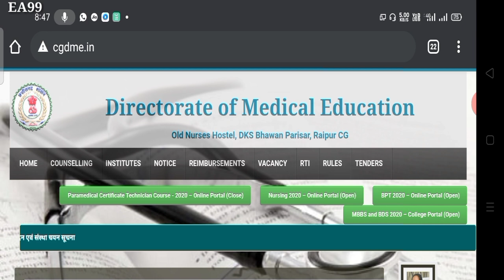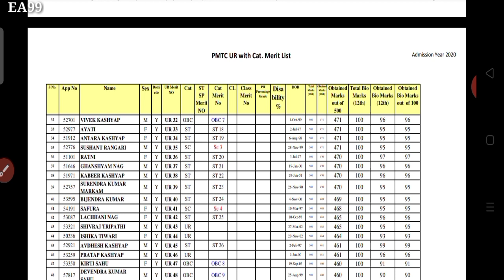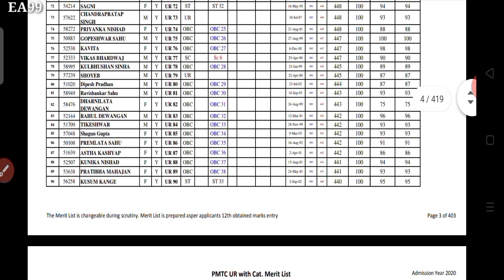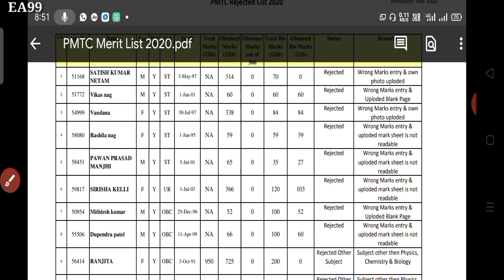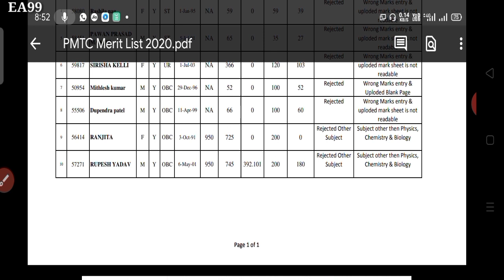CG Paramedical Merit list 2020 || CG paramedical Technician course merit list 2020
CG Paramedical Technician Course Merit list 2020 || CG paramedical course merit list आ गया देखे इस वीडियो में!

CG Paramedical Technician Course 2020-21 Merit list 2020
Paramedical Merit list 2020
CG Paramedical Merit list 2020
CG Paramedical Technician Course Merit list 2020
How to online apply cg paramedical admission form 2020-21
cg paramedical admission 2020
Cg Paramedical Admission Form kaise apply kare 2020-21
Cg Paramedical update
paramedical courses in chhattisgarh
cg paramedical college list
cg paramedical registration form
chhattisgarh paramedical application form 2020-21
How to online apply Cg Paramedical form 2020
cg paramedical ka form kab niklega 2020